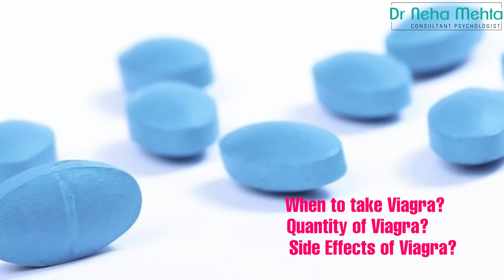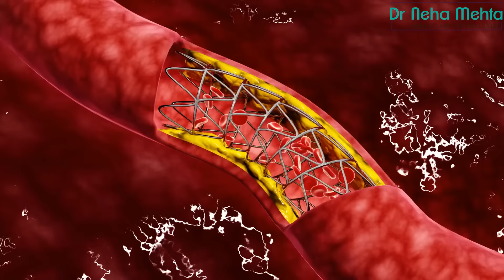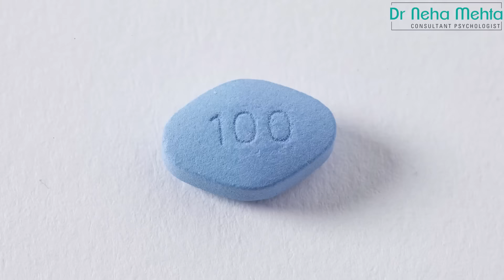How much Sildenafil ? in Hindi